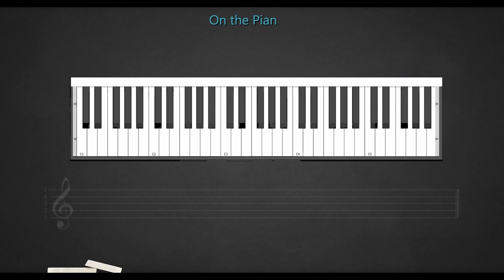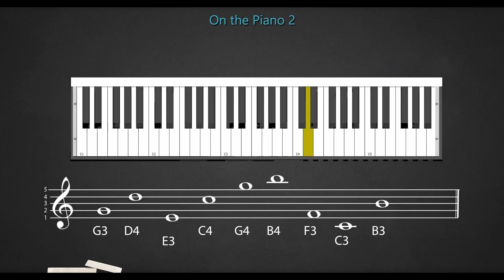1-13 On The Keyboard 2 - Theory of Music